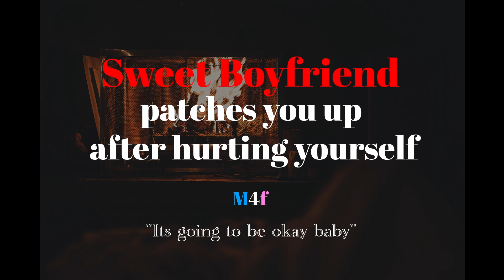[M4F] ''Its going to be okay"' Boyfriend patches you up after hurting yourself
Its going to be okay baby
Its going to be alright. im here for you

(plz gimme more video ideas in the comments)

SUBMIT HERE YOUR VIDEO REQUEST
💿Sound Effects:
🖼Thumbnail photos Free:
📄Script:
ME
The gear I use ⭐
🎙Mic | Lewitt LCT 240Pro
📟 Interface | Focusrite scarlet 2I2 3rd gen
SUPPORT MY TALENTED FRIEND GAMMA:
TAGZZZ

Asmr roleplay, Asmr boyfriend, ASMR M4F, Jalu VA, JALUVA, ASMR,Voice acting,
Boyfriend Va, soft male voice, VA, Mafia boss, Dom, submit Dominant, degrading, Boyfriend argument.